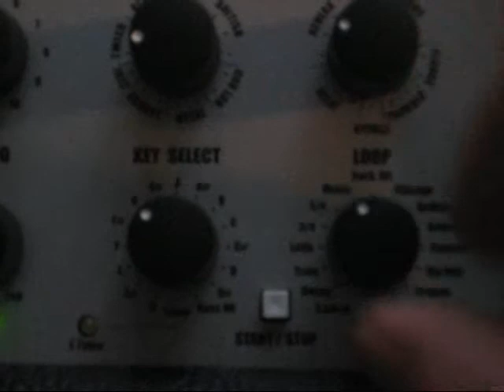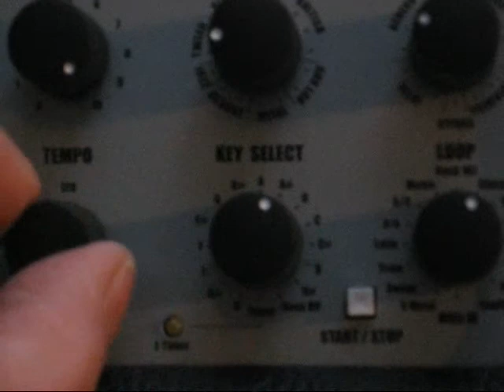G-Dec loops.wmv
A very simple, easy to use practice amp.  drums and bass, or just drums. Perfect for the bedroom, or mic it and blast away.